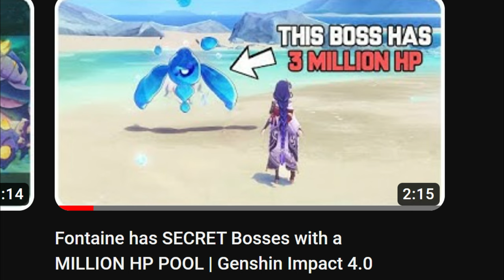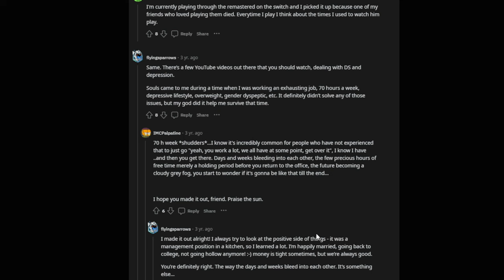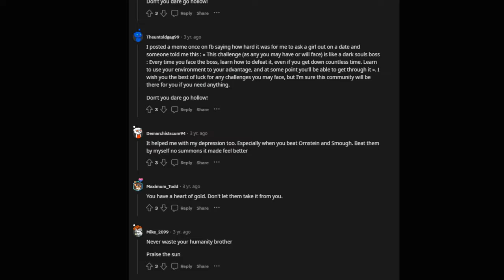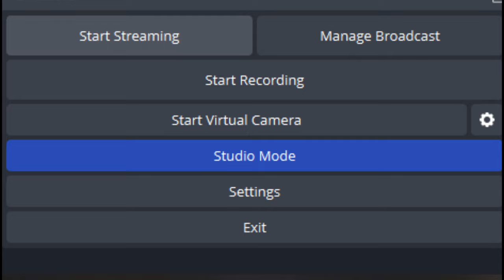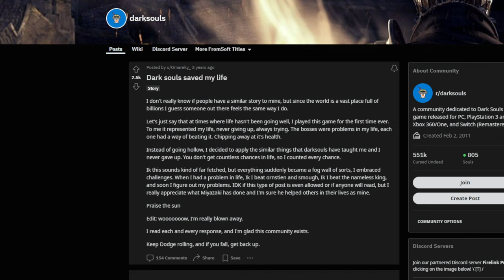Souls-Like games: Escaping escapism to save your life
I also stream here on YT.

Second video with somewhat decent quality. There's so much to improve and I have no idea how to do it, but I'll do it somehow.
Souls-like games are something I've grown to love and appreciate. Hopefully you do as well, or, if you don't, maybe you will some day.
I hope you like this video, and if you did.

I hope to one day be able to make a living out of this. And so far, this seems as difficult as the first time I played Dark souls (I quit lmao), but I will continue to make and post stuff until I do.